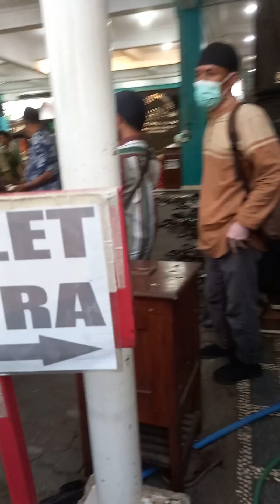Wisata Religi Ramadhan Jogokariyan berbuka puasa terbaru@nadaqolbu2879